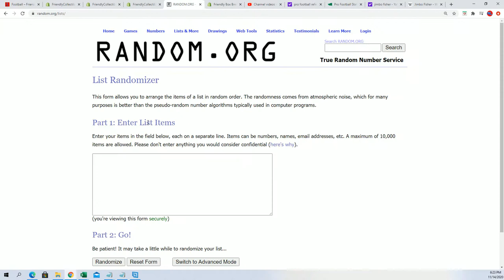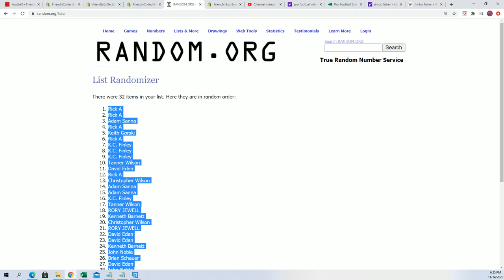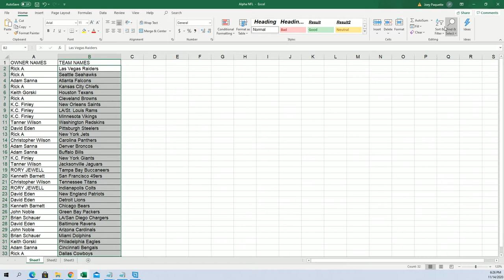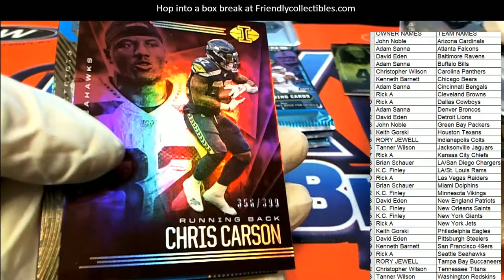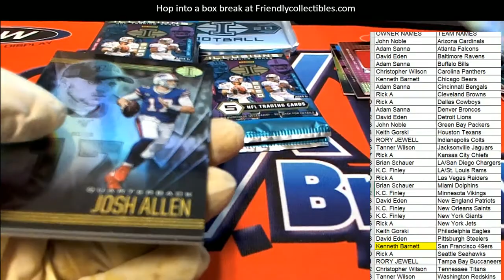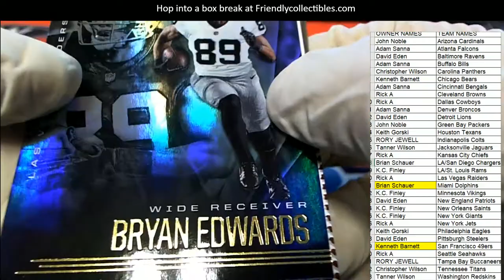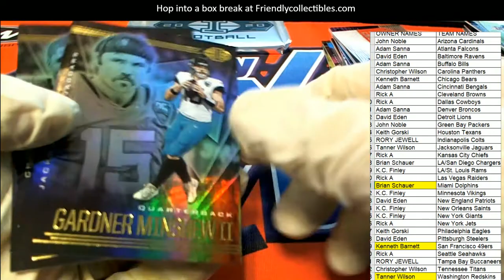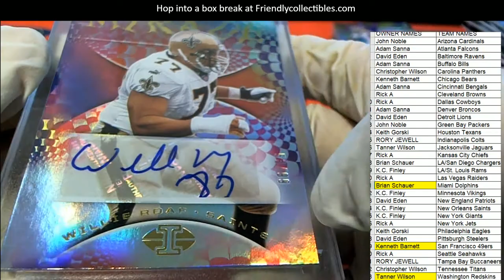2020 Panini Illusions Football ID 20ILLUSIONS103